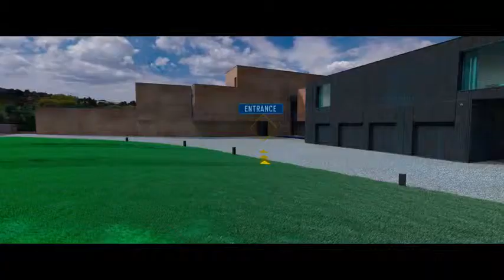Johnny English Strikes Again (2018) - Official Trailer